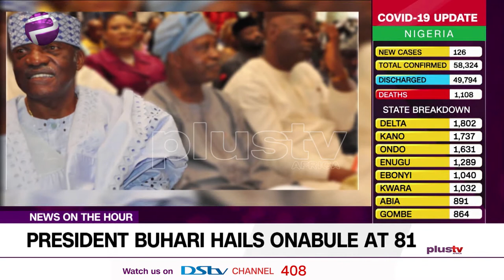President Buhari Hails Onabule at 81 (NEWS | NIGERIA)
President Muhammadu Buhari has felicitated with frontline journalist and columnist, Duro Onabule, as he turned 81 years on September 27.